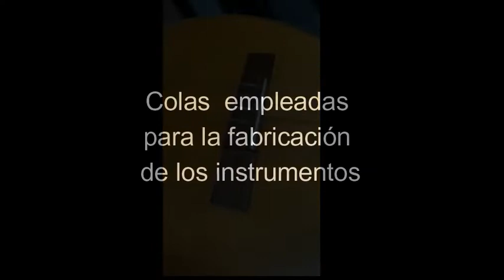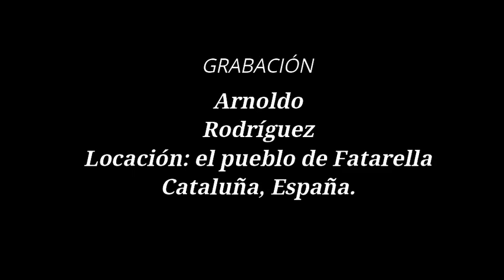El Guitarro de Tudela II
Museo del Cuatro venezolano

Este es el Segundo de cuatro videos producidos por El Museo del Cuatro Venezolano.com sobre  El Guitarro de Tudela, instrumento que a nuestro juicio puedes ser considerado como  el predecesor del cuatro venezolano y otras guitarrillas del mundo. El Dr. Rafael Casanova nos expone las consideraciones que guían la propuesta.